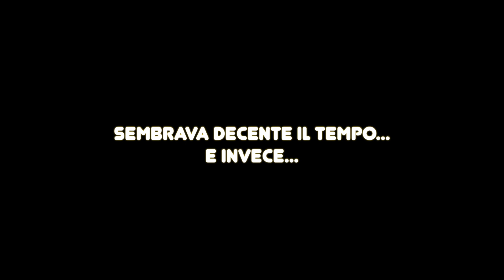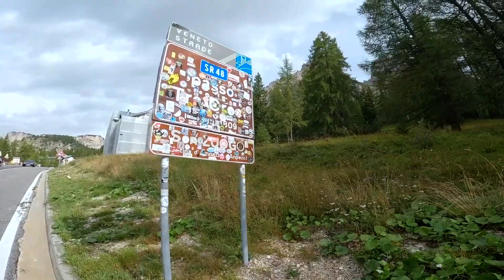Pioggia!!! La ferrata salta! - Tappa a Cortina - AV4 - Dolomiti - Day 5 - Rifugio Vandelli - ITA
Purtroppo la ferrata salta causa pioggia (e abbiamo comunque preso tantissima acqua!!) e raggiungiamo Cortina d'Ampezzo con pernotto in hotel. Che papponi!

Total actual distance: 5.7 km
Total actual walking time: 1h14
Ascent: 163 m

This video has been made with my Sony Zv-1 (without any gimbal), Deity Microphones V-Mic D4 Duo and GoPro Hero 10 Black.